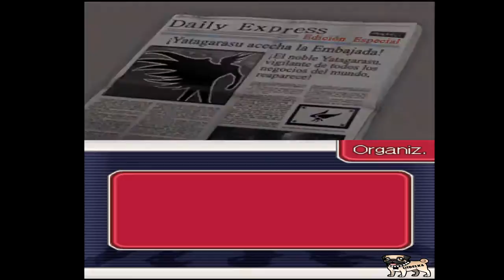Guia Miles Edgeworth Investigations Español - Episodio 4 Memorias de un Caso Parte 3